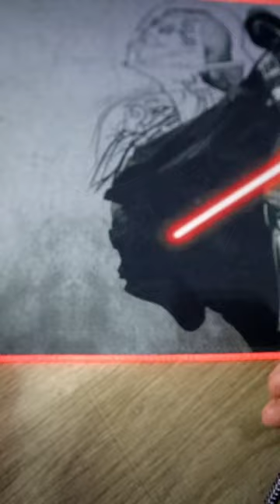Do you use Micro or Mini HDMI cables?